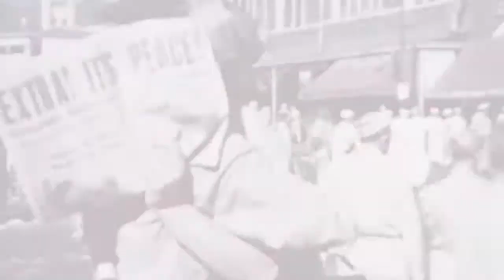Charlie Chaplin - Let Us All Unite - Haydi Birleşelim!